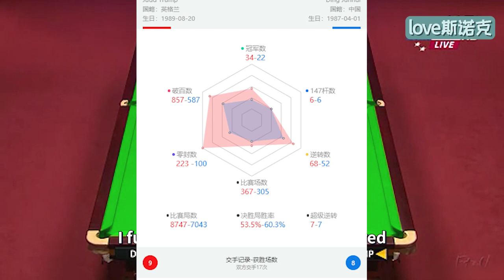运气追着跑，前后金左手消失绿球，后有贾左手暴灌粉球，超分后球桌都在震动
大雄球杆商店已上线  加V/粉丝群: judd1989
英国杆:   JP 斯坦福  EX  Hunt
泰国杆：TON  Master  Rovy   奥秘
国产杆：LP   野豹  白沙   欢迎大家来闲逛